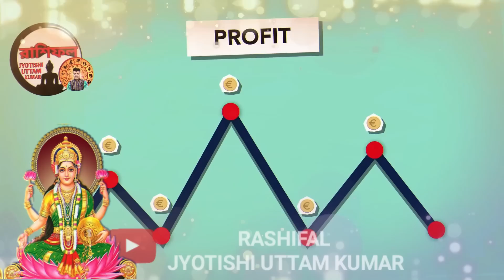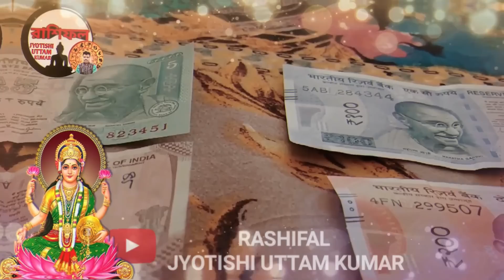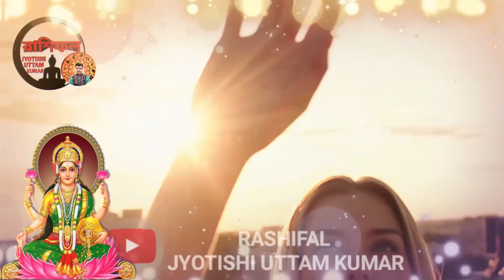4 zodiac sign become a rich by using share market | how to become a rich | share market trading